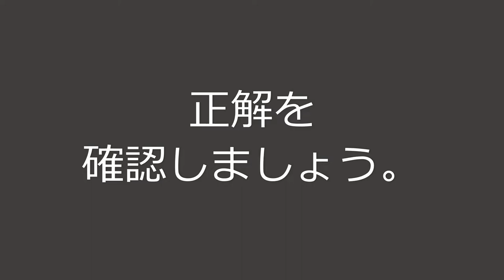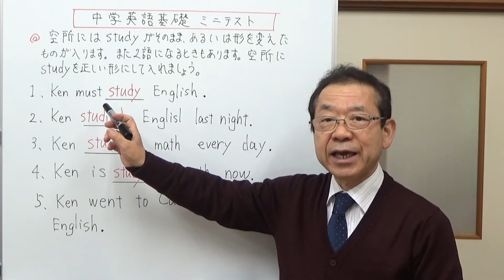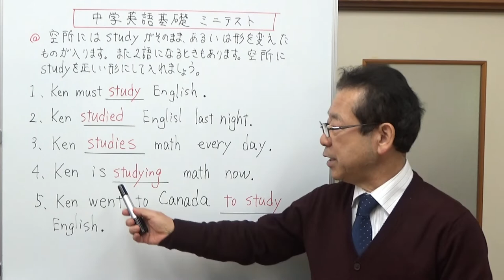動詞の形を変える 高校受験対策 中学英語基礎 ミニテスト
動詞を正しい形に変えて、空欄に入れる練習をします。